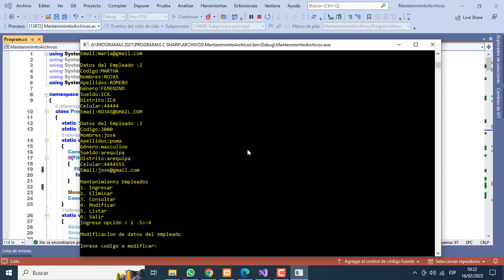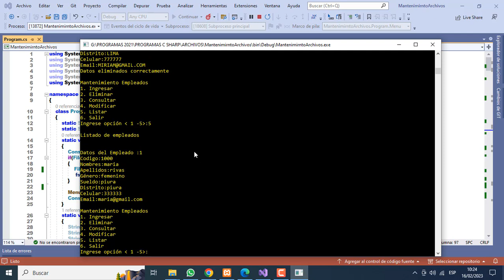PROGRAMA EN C# - CRUD ARCHIVOS .TXT.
Programar Ingresar, Eliminar, Consultar, Buscar y Modificar utilizando la teoría de archivos. Mínimo 6 características(Ejemplo: El archivo Empleado.txt tiene código, nombres, apellidos, género, sueldo, distrito, entre otros).